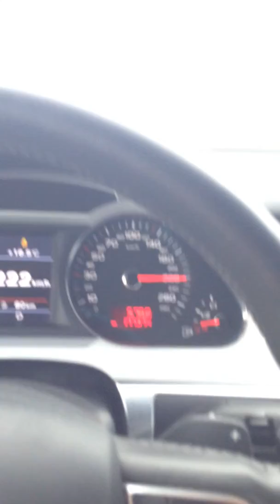alban capi & audi a6